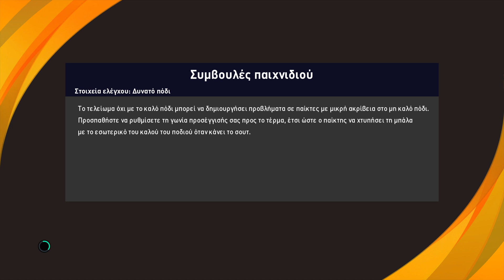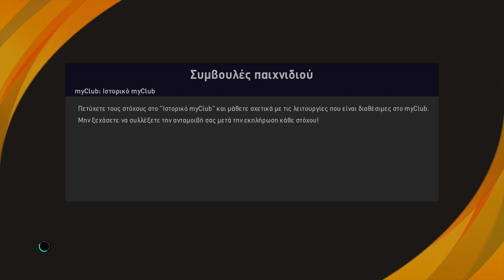Λεστερ -Ολυμπιακος ντερμπι για την φαση των 8